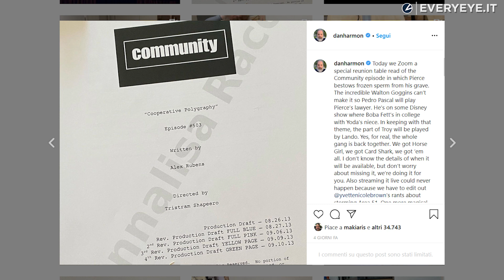Rick & Morty 6: la sesta stagione è ufficiale!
I produttori di Rick and Morty hanno confermato che la sesta stagione è ufficiale: tutti i dettagli nel video!